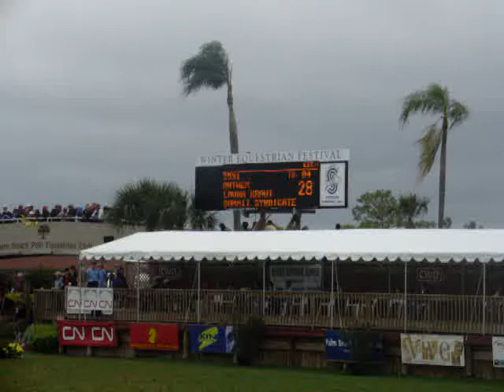Laura Kraut and Anthem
2007 Winter Equestrian Festival, Feb. 4, 2007 - $50,000 FARR XTN GRAND PRIX OF PALMBEACH FEI, Laura Kraut and Anthem